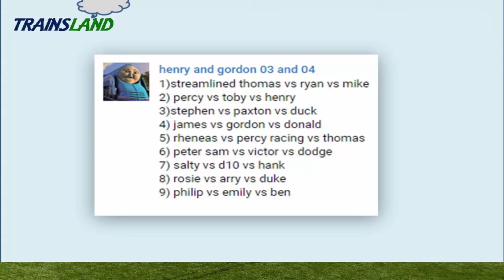Thomas and Friends- The World's FASTEST ENGINE Competition #52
This Youtube video episode is about Thomas and Friends - The World's FASTEST ENGINE Competition Trains Toy Great Race Day for kids.
Thomas the Tank Engine vs Rheneas vs Racing Percy
Streamlined Thomas vs Ryan vs Mike
 Percy vs Toby vs Henry
Stephen vs Paxton vs Duck
 James vs Gordon vs Donald
 Peter Sam vs Victor vs Dodge
 Salty vs D10 vs Hank
 Rosie vs Arry vs Duke
Pphilip vs Emily vs Ben